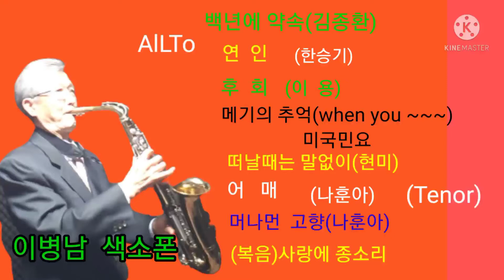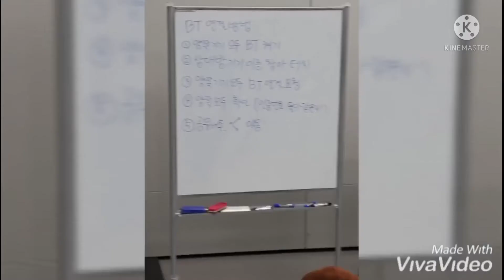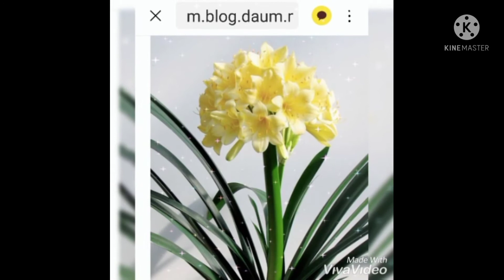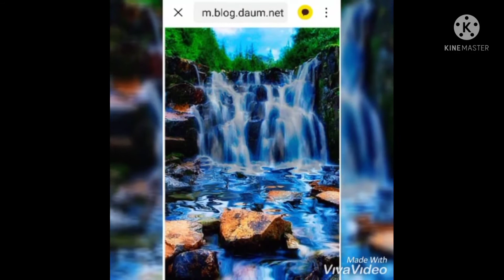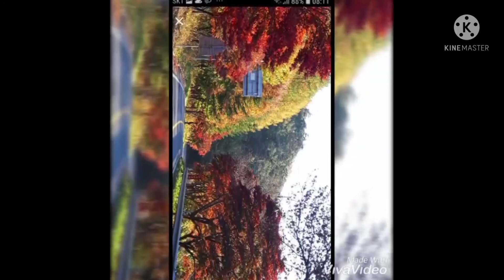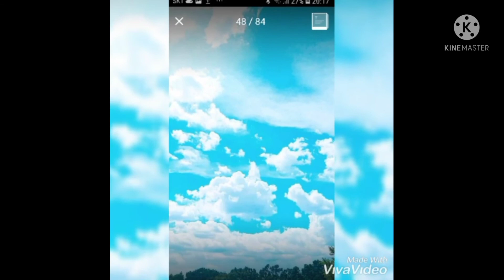색소폰 모음곡, 이병남 색소폰